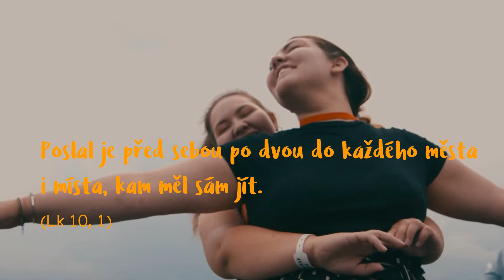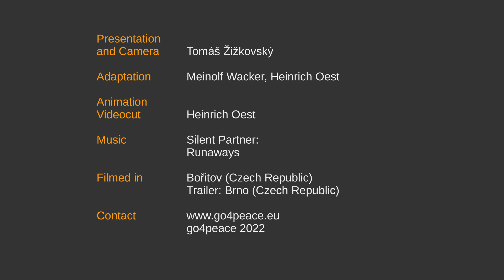Společně – Jak jinak?! (Únor 2022)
Naším letošním tématem je "Život s Ježíšem na palubě". - Druhý impuls nás vybízí ke společnému prožívání chvil, ke společnému konání určitých věcí. - Tomáš nám vypráví, jak zažil obzvlášť krásný zážitek.